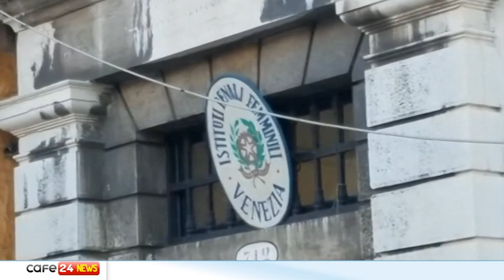CAFE24 TGVENEZIA VEN 26 MAGGIO 2023